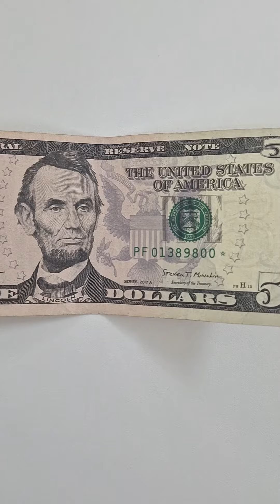billetes de colección